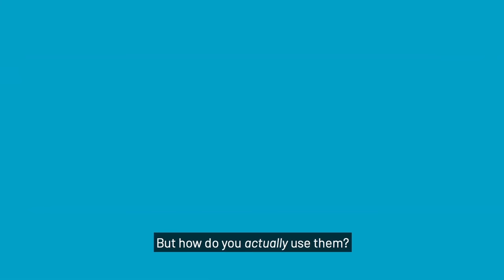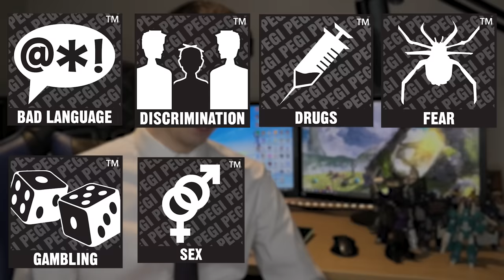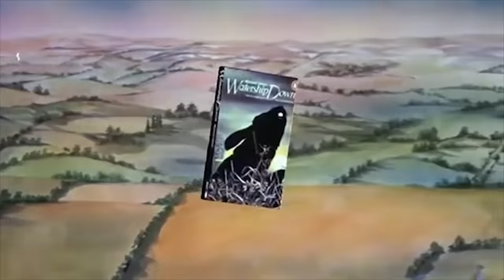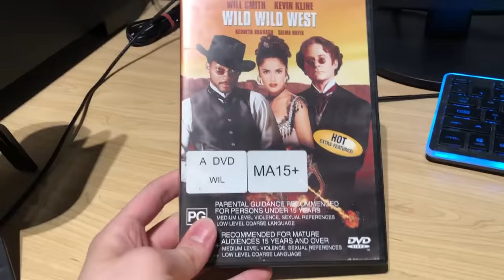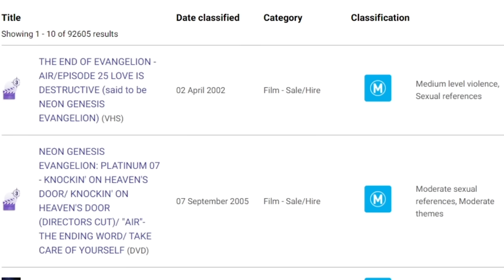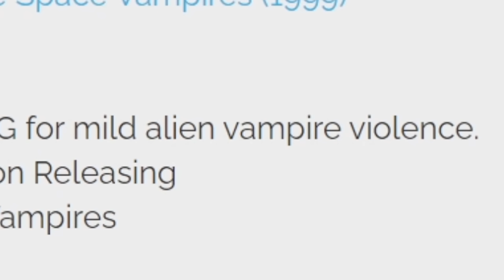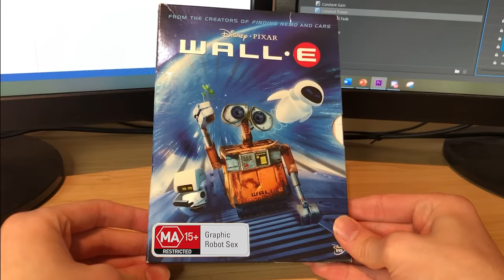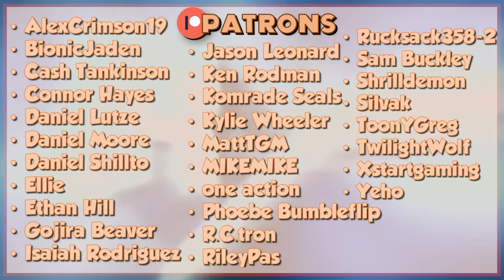Rating Systems Are Weird - Diamondbolt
Warning: this video is rated R for Really Epic.

FOOTAGE SOURCES:
"Quick guide to Australian classification ratings" -

"Marc Ecko's Getting Up - Playthrough - Part 1-11" -